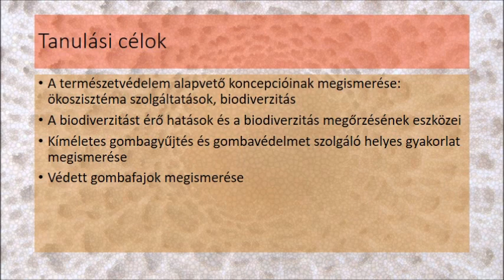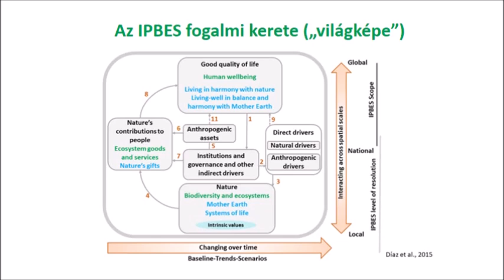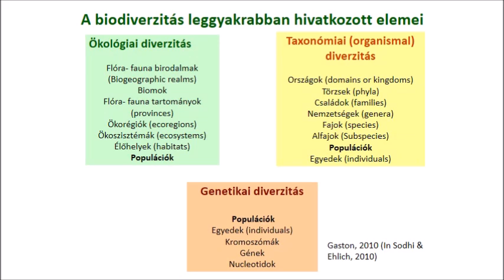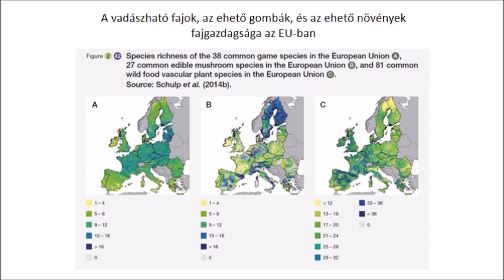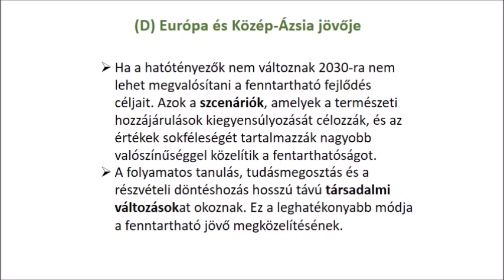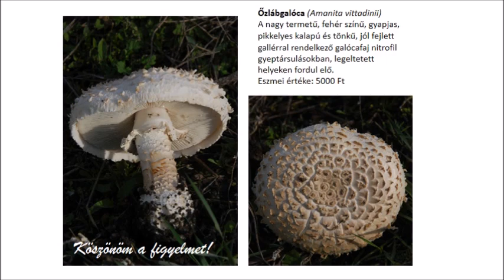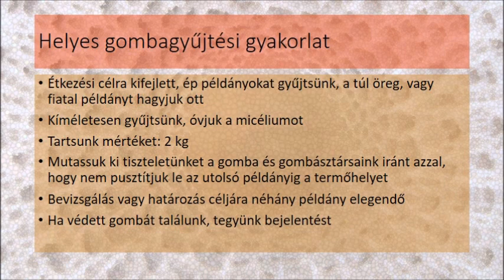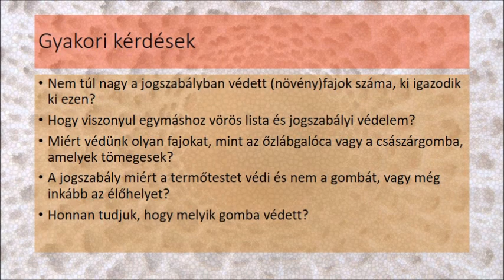Természetvédelem gombavédelem 2019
Szegedi Gombaismereti Tanfolyam 2019
Bozsóné Dr. Margóczi Katalin, Sándor Attila